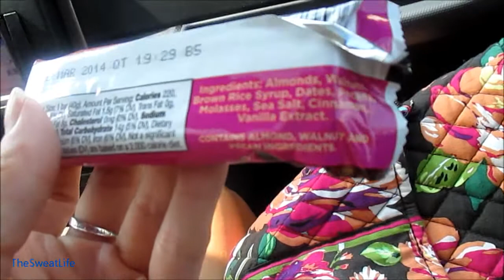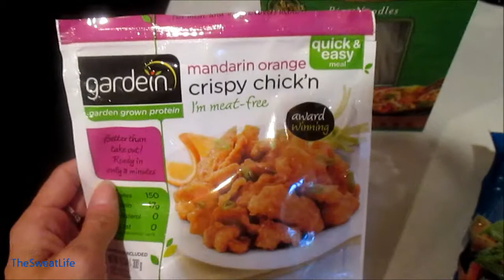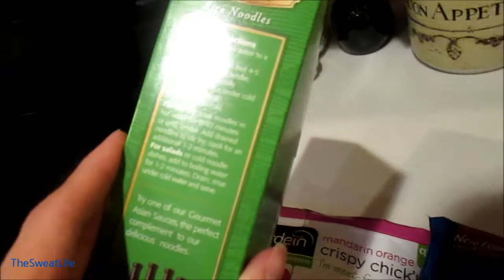Crisbe (The Sweat Life #73 )